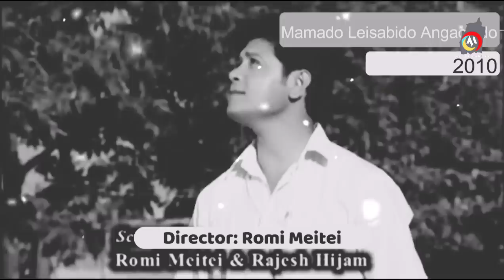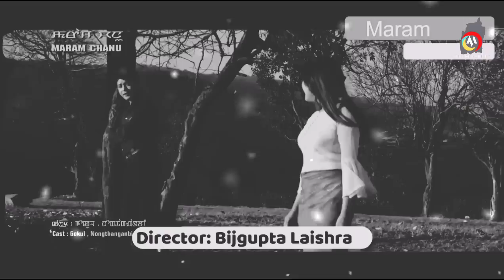AJ meisnam viral video | Chengkhap jagoi | Manipuri film Gokul gi Aronba khara revealed twjari